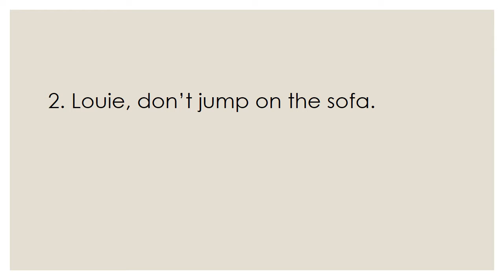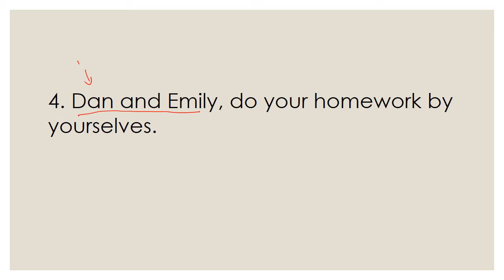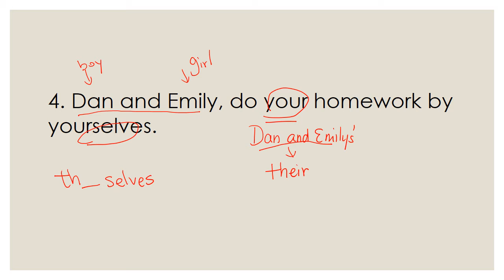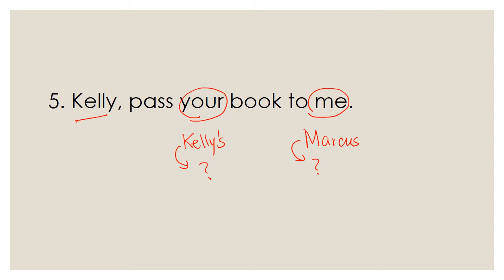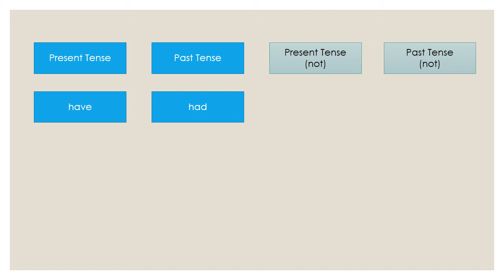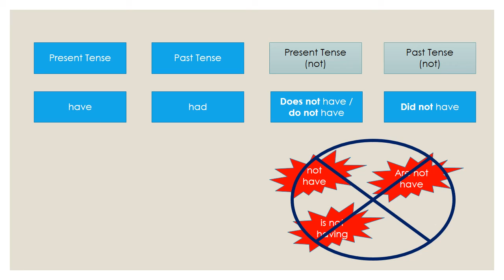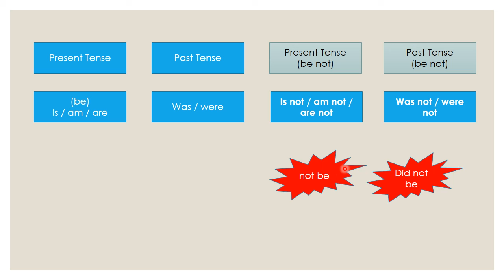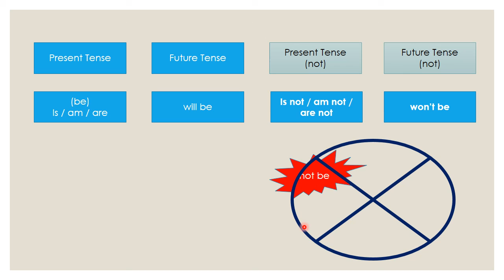A14b SG 5B U8 - Direct and indirect speech Part 2